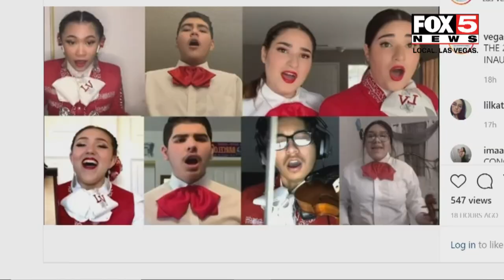Las Vegas High School mariachi band performs in virtual inauguration parade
The mariachi band from Las Vegas High School performed in the virtual "Parade Across America" event.